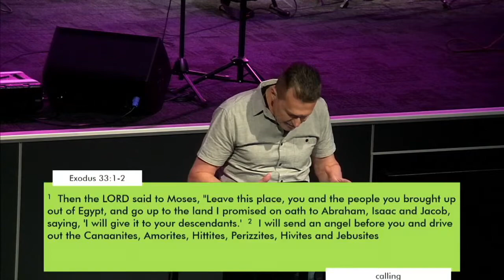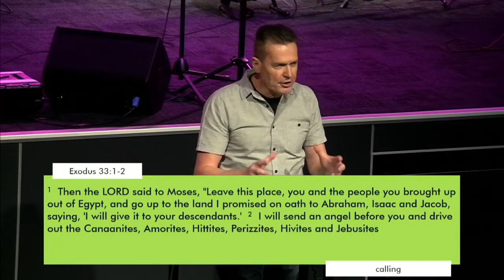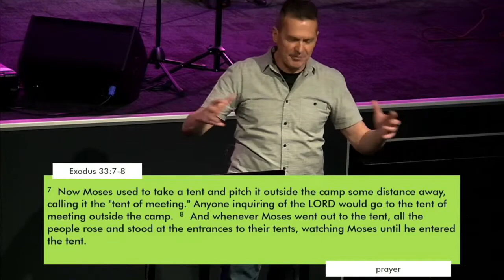Moses | God's Leader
Rob Norman
Sunday Morning 5th September 2021